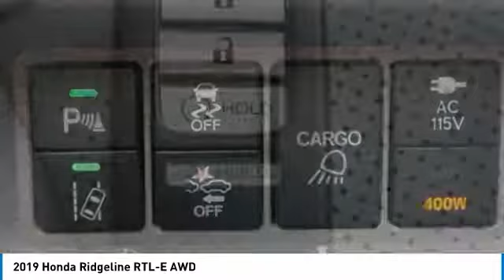2019 Honda Ridgeline Marysville, Dublin, Delaware, Worthington, Marion, OH KB028972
Obsidian Blue Pearl New 2019 Honda Ridgeline available in Marysville, Ohio at
2019 HONDA RIDGELINE Marysville, OH
Stock# KB028972

Honda Marysville
640 colemans Crossing Blvd

*DESIRABLE FEATURES:* NAVIGATION, BACKUP CAMERA, AWD, BLUETOOTH, LEATHER, HEATED SEATING, BACKUP SENSORS, HEATED STEERING, MOONROOF, BLIND SPOT MONITORING, LANE DEPARTURE WARNING, a BED LINER, REMOTE START, TINTED GLASS, MULTI-ZONE AC, KEYLESS ENTRY, and FOG LIGHTS.

This New all wheel drive 2019 Honda Ridgeline RTL-E AWD features a *Obsidian Blue Pearl Exterior with a Gray Leather Interior*.

*TECHNOLOGY FEATURES:* This Honda Ridgeline Includes Steering Wheel Audio Controls, Keyless Start, Satellite Radio, an Auxiliary Audio Input, an Anti Theft System, Memory Seats, a HD Radio, a Garage Door Opener, an MP3 Compatible Radio, an AM/FM Stereo, and Memory Mirrors

*STOCK# KB028972 * Honda Marysville has this 2019 Honda Ridgeline RTL-E AWD ready for sale today with an additional *34 Other Ridgelines Like This In Stock!* Don't forget Honda Marysville WILL BUY OR TRADE FOR YOUR VEHICLE, MOTORCYCLE and/or ATV!

Honda Marysville serves Marysville, Dublin, Urbana, Lima, Delaware, Marion, OH. You can also visit us at, 640 Coleman's Blvd Marysville OH, 43040 to check it out in person!

*MECHANICAL FEATURES:* Scores 25.0 Highway MPG and 18.0 City MPG! This Honda Ridgeline comes Factory equipped with an impressive 3.50 engine, an automatic transmission. Other Installed Mechanical Features Include Heated Mirrors, Power Windows, Power Locks, Traction Control, Power Mirrors, Cruise Control, a Telescoping Wheel, a Power Passenger Seat, a Tire Pressure Monitoring System, Disc Brakes, Intermittent Wipers, a Tachometer, a Spare Tire (Small Size), Power Steering, Variable Speed Intermittent Wipers, and a Trip Computer

*INTERIOR OPTIONS:* Automatic Climate Control, Dual Power Seats, a Sunroof, Power Moonroof, a Compass, an Adjustable Lumbar Seat(s), a Power Drivers Seat, a Leather Wrapped Steering Wheel, an Overhead Console, Bucket Seats, a Pass-Through Rear Seat, a Driver Illuminated Vanity Mirror, Illuminated entry, an Adjustable Steering Wheel, Air Conditioning, a Passenger Illuminated Visor Mirror, Rear Seat Center Armrest, a Tilt Steering Wheel, Vanity Mirrors, a Rear Window Defroster, a Bench Seat, Floor Mats, and a Split Folding Rear Seat

*EXTERIOR OPTIONS:* Aluminum Wheels, a Trailer Hitch Receiver, Bed Liner / Carpeted, Privacy Glass, and an Auto Headlamp

*SAFETY OPTIONS:* Electronic Stability Control, Rear Parking Aid, a Back-Up Camera, Brake Assist, Daytime Running Lights, Overhead airbag, Delay-off headlights, Anti-Lock Brakes, Occupant sensing airbag, a Drivers Air Bag, a Rear Head Air Bag, a Front Head Air Bag, Child Proof Locks, a Passenger Air Bag Sensor, an Auto Dimming R/V Mirror, a Front Side Air Bags, and a Passenger Air Bag